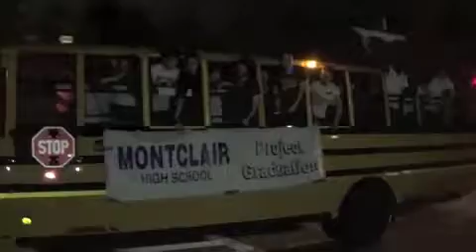Montclair, NJ The Annual Running of the Buses Project Graduation 2016